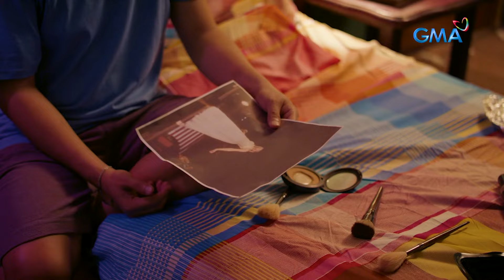MPK: Taylor Sheesh, the star in the making! (Magpakailanman)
Aired (April 13, 2024): Bago pa man maging sikat na Drag Queen ay niluto na ng kapalaran ang kahihinatnan ng buhay ng drag queen na si Mac (Boobay).